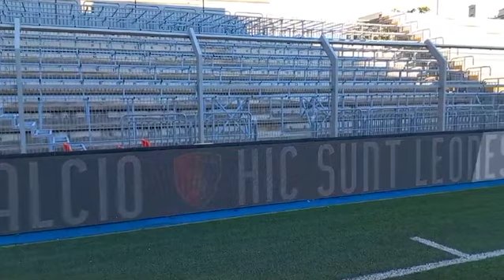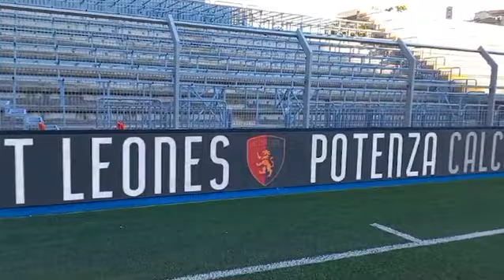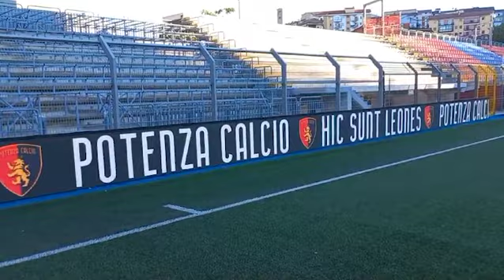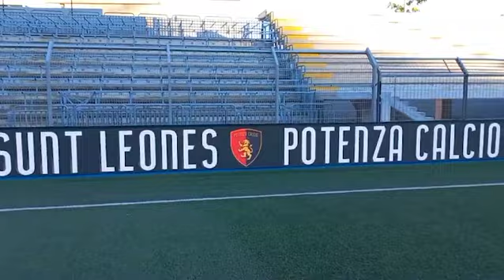News Basilicata - Il Viviani, come annunciato due mesi fa da Vociingioco.com, è ancora un cantiere!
La redazione di Voci in gioco  e la trasmissione "Lunedi' da Leoni", da sempre si sono contraddistinte per la serieta', l'equilibrio e la pacatezza di giudizio. Non ultimo, per la loro estraneita' ad ogni schieramento politico. Le fake news non ci appartengono e le rinneghiamo, come forma giornalistica di assalto.
Si ringrazia Potenza RossoBlu ed il suo Direttore Pino Marceddu per averci gentilmente concesso le immagini dell'intervista all'ex Assessore allo Sport del Comune di Potenza, Gianmarco Blasi.
💥Lasciate un commento. Fate sentire la vostra "Voce"
Potenza Calcio Official
Comune di Potenza
Vociingioco.com